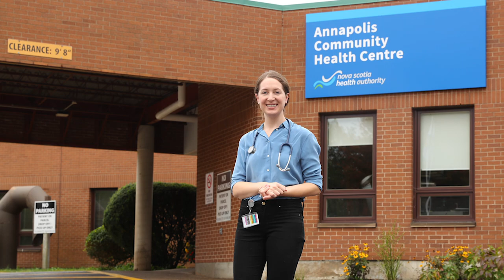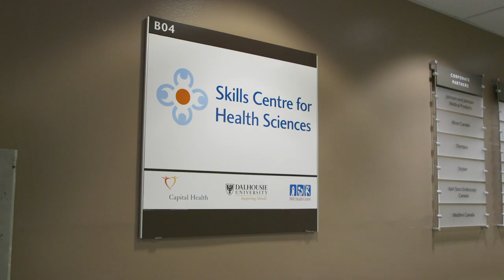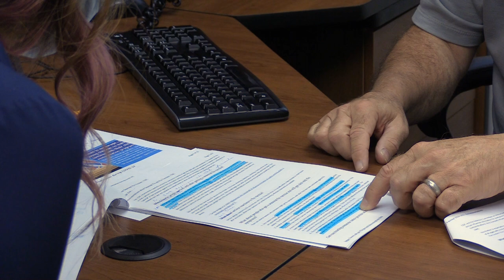Residency at Dalhousie Family Medicine | Dalhousie University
Why choose Dalhousie Family Medicine for your residency?  It might just be the perfect program for you.